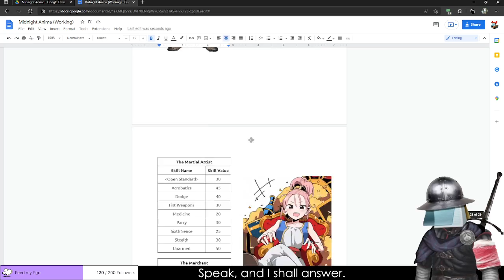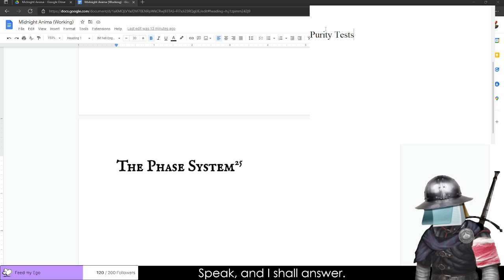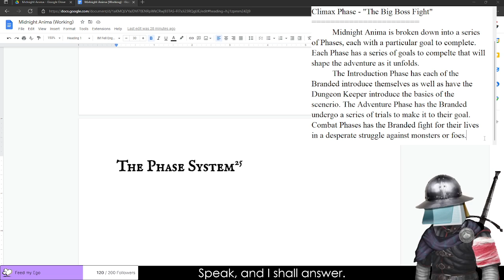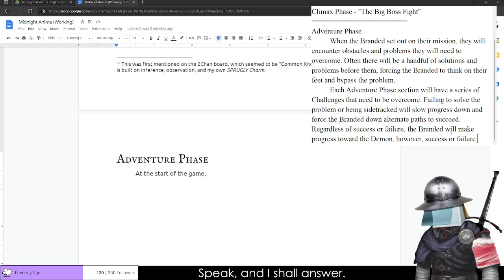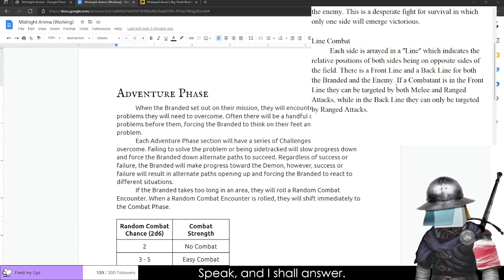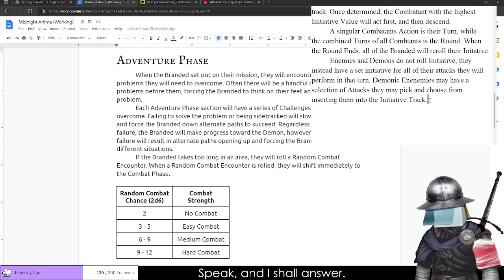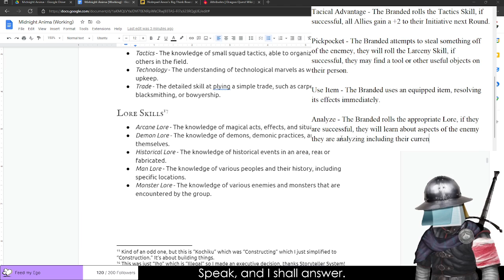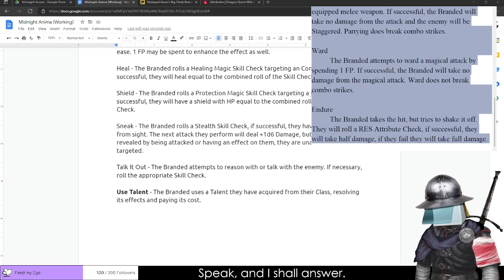I Live In An Endless Nightmare and That's Called Phase Systems - Midnight Anima 3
Intro Ends at 3:58

Midnight Anima (or Mayonaka no Tamashi, Midnight Soul in Japanese) is a game by a mysterious individual known as "Kenshi Oyumai." I found the half-translated nightmare thanks to a few Russian Mercenary Translators, which prompted me to look deeper. It was a mess! A 1995 game during the TRPG Boom in Japan landed itself in a little known magazine that was impossible to find. Looking deeper and into a VERY dedicated (and small) 2Chan Community, I pieced together an epic game mixing themes of Dragonquest, Berserk, Sword World, and King's Field all into one. As the Dark Souls RPG had just come out, I took the time, collected notes from various editions, and added some of my own things for an unofficial "4th Edition."
This one's for you Mr. Oyumai, if you're even real that is and not some delirious figment of 2Chan Imagination.